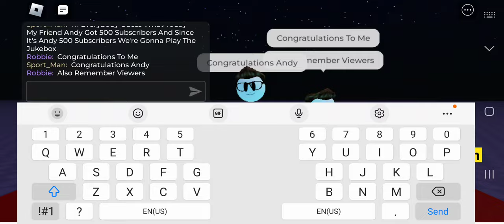Minigames With Nelson & Andy: Playing The Jukebox At Chuck E. Cheese Copperfield, TX 📻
Also Congratulations To ‎@andresguerrero5222